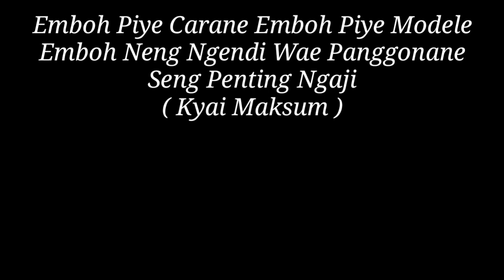Ngaji Bareng Bersama Pemimpin Pondok ROUDHOTUL QUR'AN Padepokan SAMBER LANGIT Bareng HABAIB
Ngaji Sholawatan Bareng Bersama Para Kyai Dan Pemimpin Serta Habaib
Di Pondok ROUDHOTUL QUR'AN
Padepokan SAMBER LANGIT

Emboh Piye Carane
Emboh Piye Modele
Emboh Endi Panggonane
Penting Ngaji
( Yi MAKSUM )